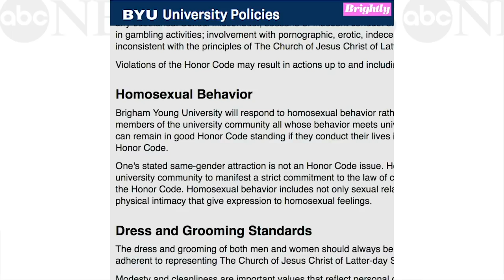Brigham Young University student comes out during commencement speech | GMA Digital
"I am proud to be a gay son of God," Matt Easton said during his commencement speech.